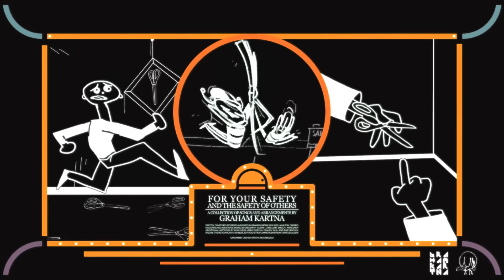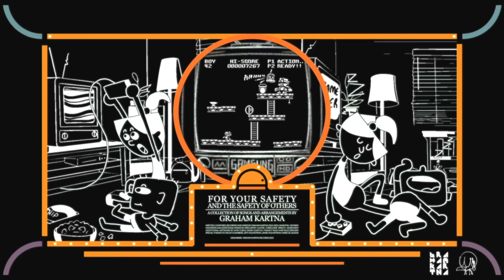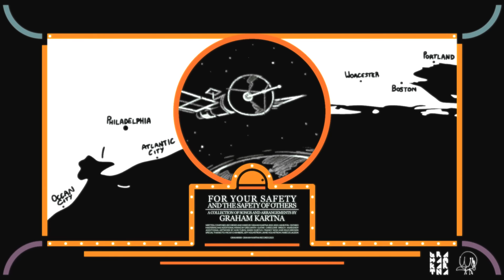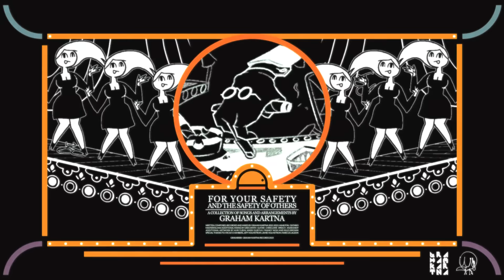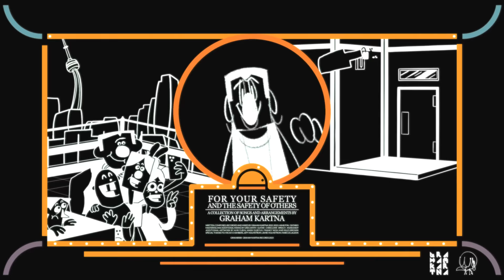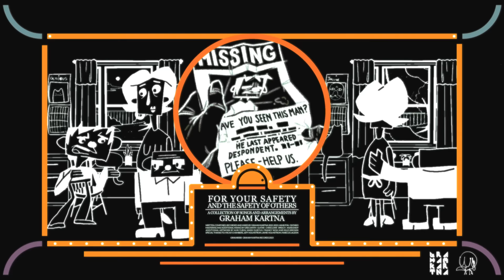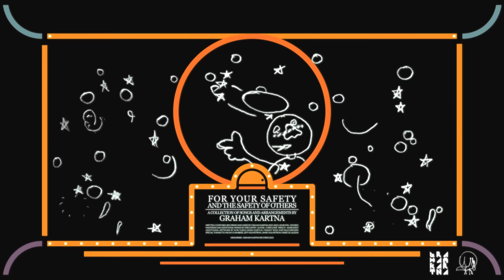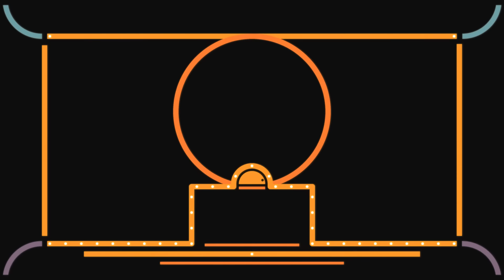Graham Kartna - For Your Safety And The Safety Of Others (Full Album)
TRACKLIST:
00:00 - Clay Sun
03:45 - Main Controls
07:28 - Les Multimedias
10:29 - Pinging The Eastern Seaboard
13:30 - Botched Siesta (feat. blower)
19:59 - Cache Hands!
22:56 - We Do It All For You
26:01 - Mock Ampersand
29:03 - Go Man, Go
32:06 - Dizzy's
36:14 - Last Hard Ampersand
PLEASE CHECK OUT THE WONDERFUL ARTISTS WHO MADE THIS ANIMATED MV HAPPEN!
Mastering/Additional Mixing: Greg Smith
Guitar: Chris Lohr
Speech: Anaïs Exidy
For Your Safety SHIRTS & HOODIES:
*DONT RUN WITH SCISSORS!*

Computer songs and beep arrangements that may pluck at your heartstrings or snip a hole thru a dark curtain to let the light in..

How do you think they're feeling?

"It's always nice to have somebody to turn to"..
Keep an eye on yourself and those around you..